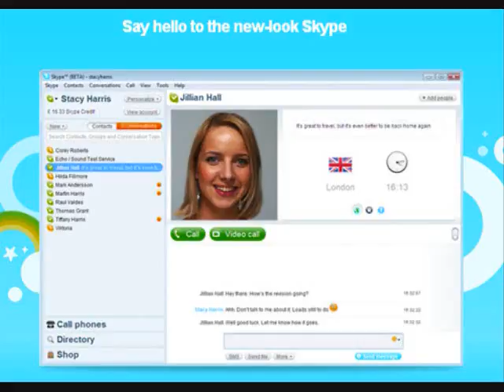Lou Mars Part 1 of 2 KCHO FM Interview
Part One of Two, Lou Mars KCHO Radio interview conducted by Catherine Beeghly on November 14th 2009 regarding the Guinness Book World Record, Sharon MaRee Music Video, Dixon Drum Solo and Moody Scott shows.